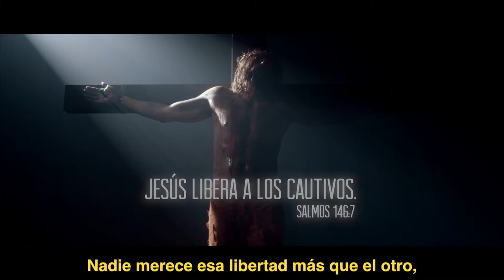Death Row Jesus - Subtitulos En Español